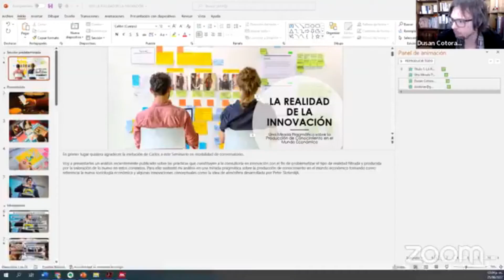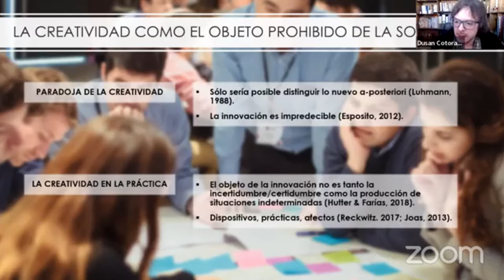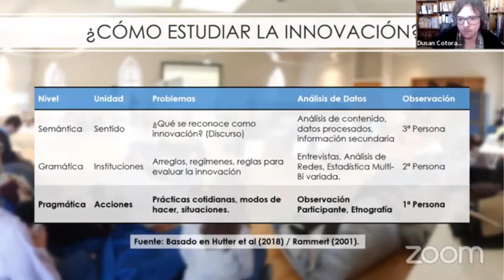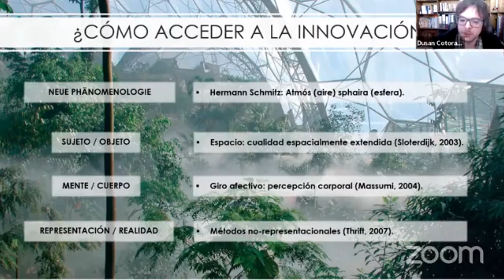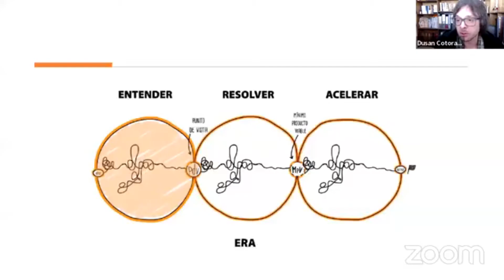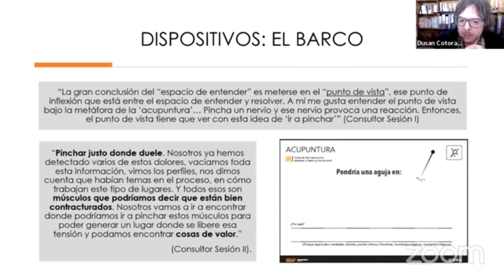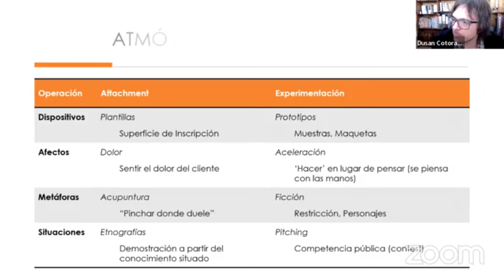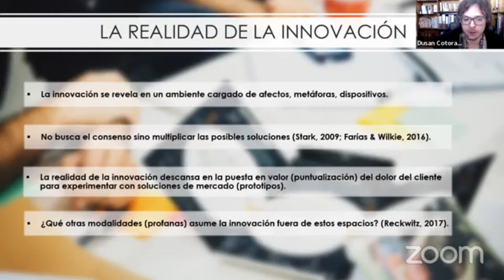La realidad de la innovación, conocimiento y consultoría, Dusan Cotoras, Universidad Alberto Hurtado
Seminario internacional de sistemas sociales, redes y complejidad  CONFERENCIA 87, RELASSC, Red Latinomericana de Sistemas Sociales y Complejidad.
Instituto de Investigaciones Sociológicas, Departamento de Sociología, UNIVERSIDAD DE GUADALAJARA. Niklas Luhmann
Coordinación Carlos Sedano